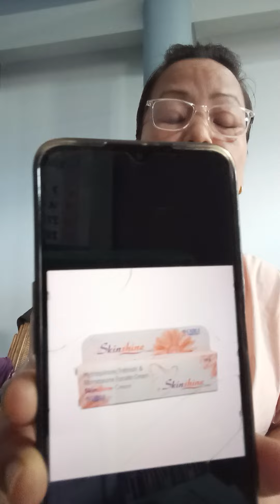Maihing : alou man ding dan (Part 3)